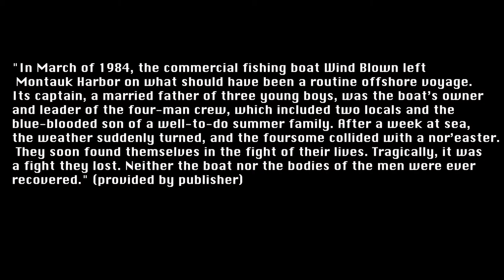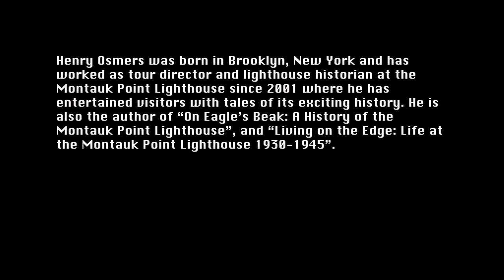"The Lost Boys of Montauk," Amanda Fairbanks in conversation w/Henry Osmers MTK Lighthouse historian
"The Lost Boys of Montauk," Amanda Fairbanks in conversation w/Henry Osmers Montauk Lighthouse historian

"In March of 1984, the commercial fishing boat Wind Blown left Montauk Harbor on what should have been a routine offshore voyage. Its captain, a married father of three young boys, was the boat’s owner and leader of the four-man crew, which included two locals and the blue-blooded son of a well-to-do summer family. After a week at sea, the weather suddenly turned, and the foursome collided with a nor’easter. They soon found themselves in the fight of their lives. Tragically, it was a fight they lost. Neither the boat nor the bodies of the men were ever recovered." (Provided by Publisher)